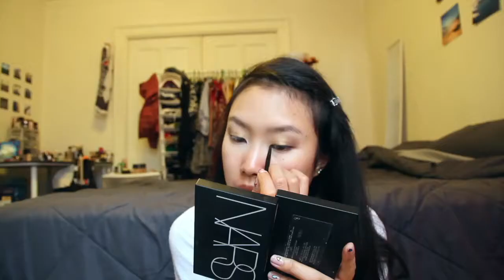#2 Chill AF Wedding makeup | graceactually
PRODUCTS USED:
Urban Decay eyeshadow potion primer in ‘Fix’ $20 (Sephora online exclusive)

Jane Iredale PurePressed base mineral foundation refill in ‘Suntan’ $42

Bisous Bisous ‘Love in Leopard’ eyeshadow quad #2 (discontinued)

Path McGrath Labs Metalmorphosis 005 Everything Kit - Gold 005 cream $165

The Beauty Crop eyeshadow trio in ‘Love You So Latte’ £7 (Birchbox UK exclusive)

bareMinerals Lasting Line long-wearing eyeliner in ‘Absolute Black’ $17

L’Oreal Paris Infallible Lacquer Liner 24h in ‘Blackest Black’ $9.95

Maybelline Fit Me Dewy + Smooth foundation in ‘235 Pure Beige’ $7.99

The Body Shop Shade Adjusting Drops liquid foundation in ‘Lightening’ $20

Julep Cushion Complexion 5-in-1 skin perfecto with turmeric in ’140 Buff’ $30

NARS Tahiti - Laguna bronzing powder (limited edition)

Ciaté London Glow-To Illuminating blush in ‘Pinch Me’ $26

Lena Lashes Baby matte liquid lipstick in ‘Send Nudes’ $18

TOOLS USED:
Tarte Cosmetics Bronze and Glow Contour brush $34 (not the same one that I used, but it’s the closest to the one Tarte still has)

BH Cosmetics Sculpt and Blend - #121 Small Angled Contouring face brush $21 (10 piece brush set)

E.l.f. Cosmetics Contour brush $3

BH Cosmetics Sculpt and Blend - #114 Round Blending face brush $21 (10 piece brush set)

GLMR 12 piece Enchanted brush set - Crease blending brush

What I'm wearing:
Hoodie from Abercrombie & Fitch $30

I also learn so much on this space and I hope to also learn from you guys so please leave comments on what you guys think and let me know if there's anything I should improve on.

All of my contents are original unless stated otherwise and any copyrighted materials will be credited.